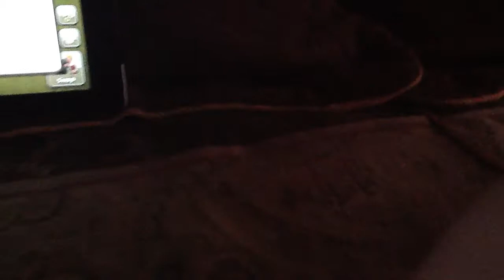Clash of Clans: epic replays ep. 6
I'm currently farming and I only use goblins at level 2. Then I get 100% on this guys base using 110 level 2 goblins. I could not believe it. I shouldn't even ask u to enjoy cuz u will anyway. :D